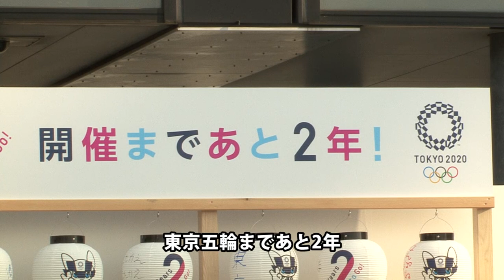東京五輪まで２年、森会長「この暑さが来ても神様からの思し召し」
東京五輪の開幕まで２年となった２４日、東京オリンピック・パラリンピック競技大会組織委員会と東京都は、墨田区の東京スカイツリータウンでカウントダウンイベントを開催した。組織委員会の森喜朗会長は「この暑さが再来年に来ても、神様からの思し召しだと思っている。頑張っていきたい」と述べた。